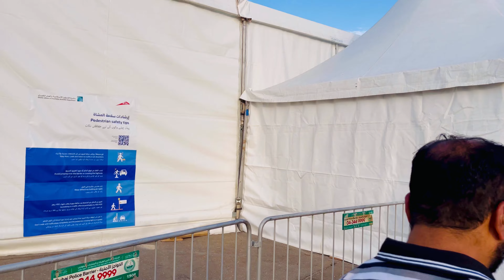GRAND IFTAR at Zabeel Park, Dubai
In this video I am sharing my experience breaking fast at the Grand ZABEEL Mosque organised by His Royal Highness Sheikh Mohammed bin Rashid Al Maktoum, The ruler of Dubai

A grand setup welcoming guests

The Location of the Grand Iftar Program was at ZABEEL Park where The Grand Zabeel Mosque is Located along with the Zabeel Palace (House of Sheikh Mohammed Bin Rashid Al Maktoum the Ruler of Dubai) covering attractions like Dubai Frame, Burj Khalifa, Emirates Towers and the Skyline of Dubai

I will be uploading a separate video where I’ll give you
A full tour of the Grand Zabeel Mosque inside out so make sure to stay tuned simply by subscribing to my channel and if you enjoy 😊 watching this video give it a thumbs up 👍🏻 also share with others

While saving the edited version there was an error that deleted all the voice overs and some music so I hope this will not stop you from watching and sharing your reviews